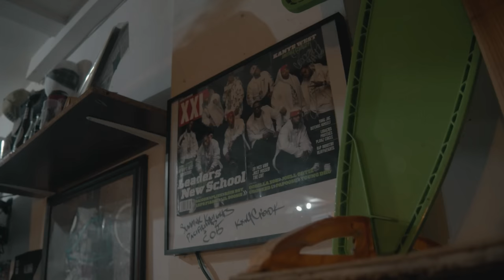Pacifikillaz - Summer Knights (feat. KXNG Crooked)